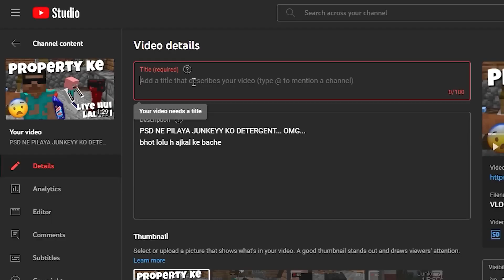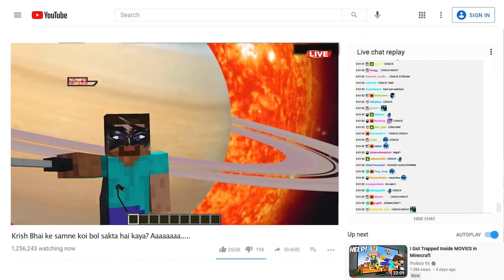I BECAME A VLOGGER IN MINECRAFT | Branded Bakkchod || Latest vine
Branded Bakkchod || Latest vine ||